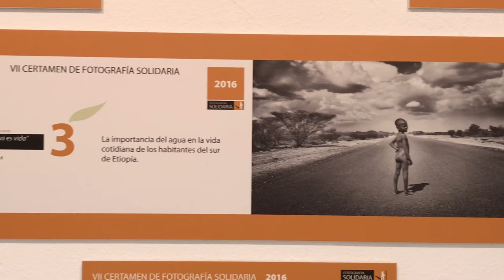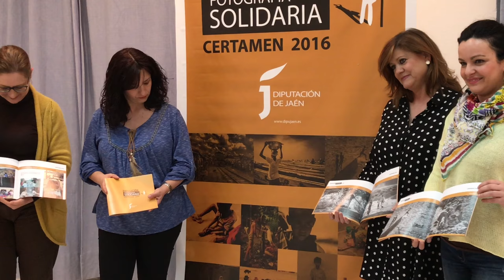Exposición Fotografía Solidaria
Diputación Provincial de Jaén
Inauguración de la Exposición de Fotografía Solidaria
Casa de la Juventud de Villacarrillo
29/03/17